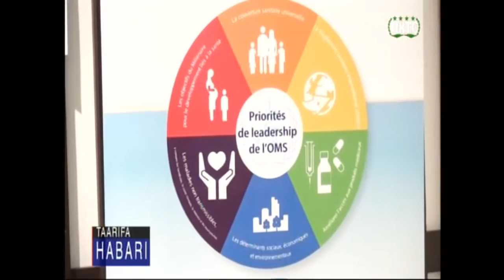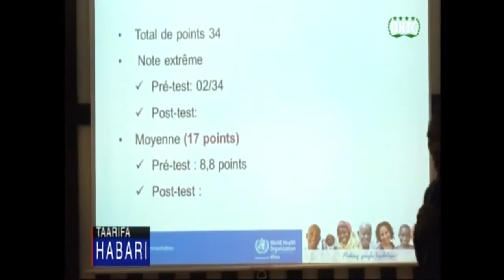TAARIFA HABARI : 17/06/2019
DU LUNDI AU SAMEDI
Suivez TAARIFA HABARI  de nos confrères de ORTC.
un petit clic suffi pour nous encouragé, si cest déjà fais; merci de votre confiance.
pour nous suivre sur notre radio;
voici nos lien découte:
page facebook:
(ce lien et en dessous du logo)
Webradio media:
Annuaire radio DEEZER.
Streema
FREEBOX PLAYER :
Pour y accedé, aller dans le menu
Musique clic radio
clic web radio
clic par pays
Et en fin clic comores et ecouter votre radio préféré radiodhoif.